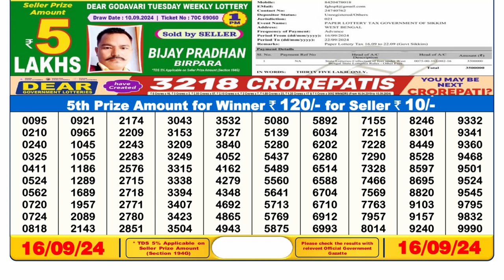✅Sikkim Lottery Sambad 6PM Results | PDf List of Winning Numbers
Welcome to your go-to source for the latest Sikkim State Lottery results! In this video, we bring you the official 6PM draw results for today, showcasing the winning numbers and the grand prize. If you’ve a ticket for the Sikkim State Lottery, this is the moment you’ve been waiting for!

🔎 What’s Inside:

• Today's Winning Numbers: Check out the winning numbers announced at 6PM.
• Grand Prize Winner: See if you’re the lucky winner of the top prize!
• Complete Results: View all the prize categories and winners in detail.
📅 Date of Draw: September 16, 2024